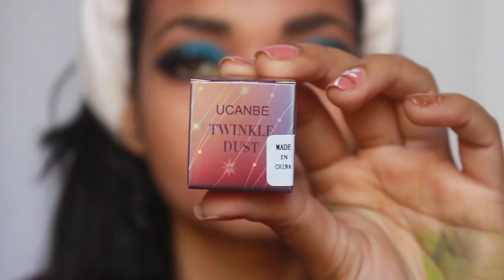Lust Blue Eyemakeup using Ucanbe eyeshadow pallete